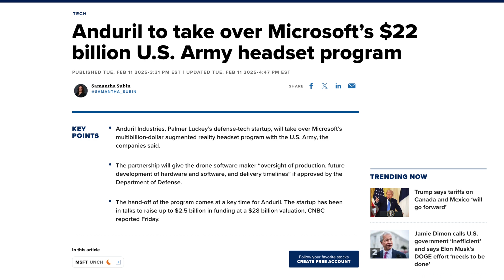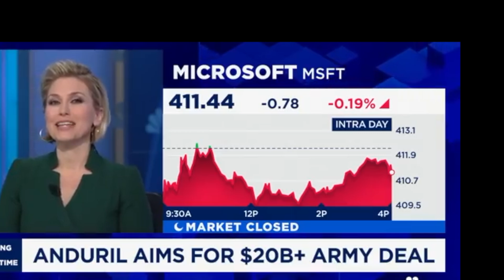Palmer Luckey of Anduril awarded a $22 Billion Army Headset Venture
Palmer Luckey's defense-industry startup Anduril notched another win by taking over Microsoft's $22 billion augmented reality headset program with the U.S. Army.

Anduril is an extraordinary tech company that is revolutionizing U.S. military capabilities.

Founded by wiz phenom Palmer Luckey, whose remarkable journey includes the sale of his virtual reality company Oculus to Facebook for $2 billion.

Anduril's drones, communication systems, missiles, rockets, and sensors represent a huge paradigm shift in military technology.

Intro Voiceover and Editor - Merlin Dean

Video interview produced by Bloomberg

Other videos produced by CNBC